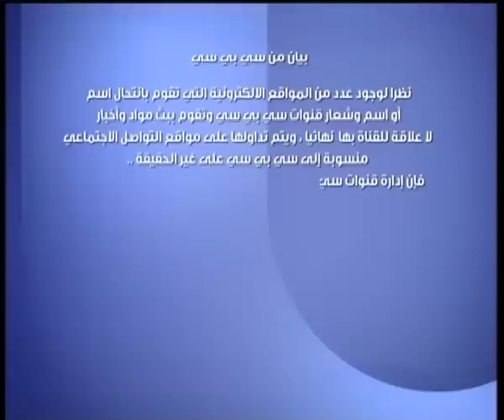بيان من قناة سي بي سي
نرجو العلم أن تلك الصفحة هى الصفحة الرسمية الوحيدة لقناة سي بي سي ويمكن تمميزها عن طريق العنوان الإلكترونى

وحساب القناة الوحيد على موقع تويتر هو @cbc_egy

والبنسبة للصفحات الرسمية للبرامج فهى كالتالى كما إنها موجودة بخانة "likes" يمين الصفحة:
صفحة الستات ميعرفوش يكدبوا

كما إنه تم إغلاق باقى الصفحات الخاصة بالبرامج التى لا تذاع حالياً